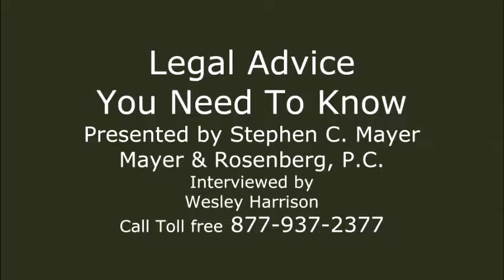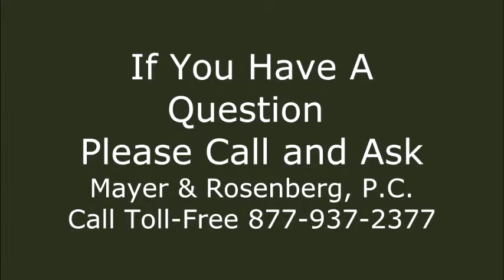Personal Injury Settlement | Free Conslutation | Attorney | Workers Comp|Kansas City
David Rosenberg and Stephen Mayer are two of Kansas Cities Premier Injury Accident Attorneys. In the event you find yourself in need a lawyer and representation in an accident or injury claim, Mayer and Rosenberg, P.C., offer the HELP YOU NEED. Call them and see the difference I am talking about in my video. They are willing to go the extra mile. I've seen it first hand.

Learn about medical assistance and coverage - they can help you with this issue. Did you know that there are laws that most people are not aware of - that the insurance companies tend not to mention to you - that could help cover your medical expenses maybe even completely in the event of an auto accident regardless of who is at fault? There are.

Did you know that if you are driving your vehicle for work and get into an accident across a state line and get hurt in the accident you have several entities that could be held responsible for your recovery and losses. I had NO idea of this and the interview about this is GREAT information to know if you are a professional driver here in Missouri and/or Kansas or anywhere else for that matter.

The complete interview series will teach you about so much. I am very excited to be sharing this information with the world and I am glad they are willing to help people in their time of need. If you have a question, call them and ask it - I do.

For more information or if you do have a question please call them. They will, at the very least, give you the advice you need to make a good decision about what to do and where to turn next. Toll Free